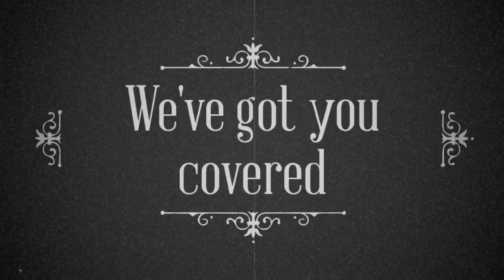New Show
Live music